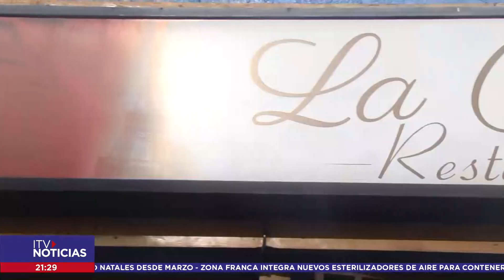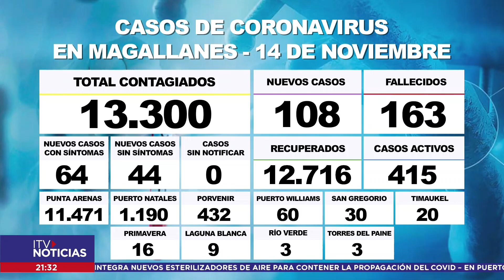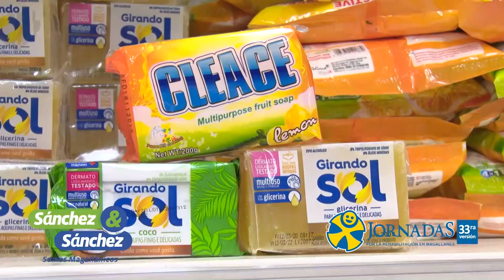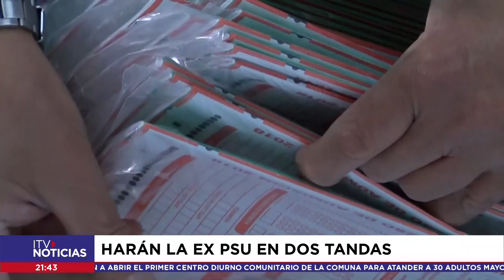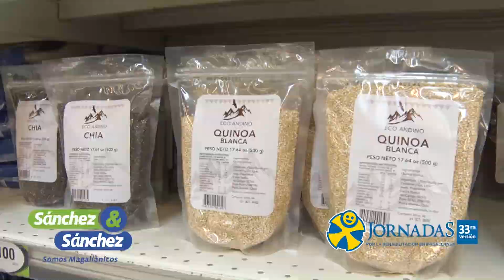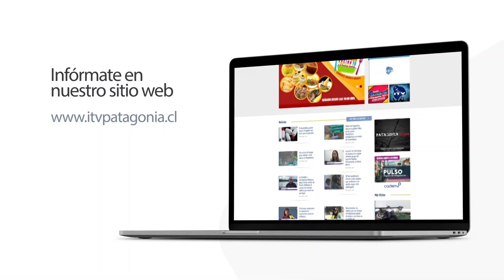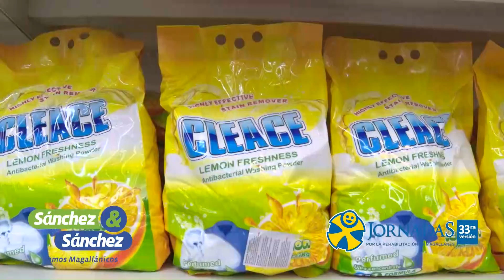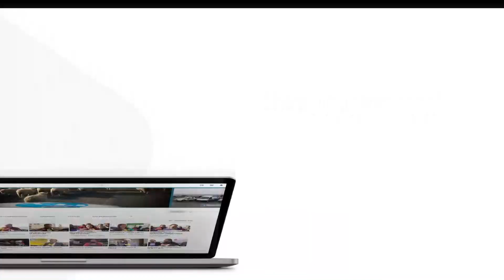ITV NOTICIAS CENTRAL 14 NOVIEMBRE